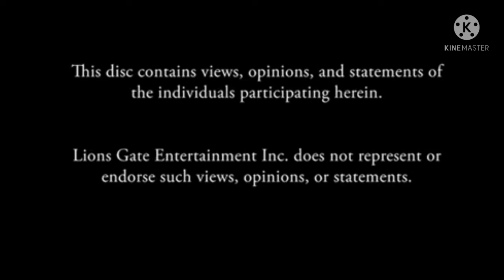Opening To FORTNITE!!! 2022 DVD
1. FBI Anti-Piracy Warning Screens
2. Lionsgate Logo
3. LAS Entertainment Logo
4. EarthRider2005 Productions Logo
5. The Views Expressed Screen
6. DVD Menu